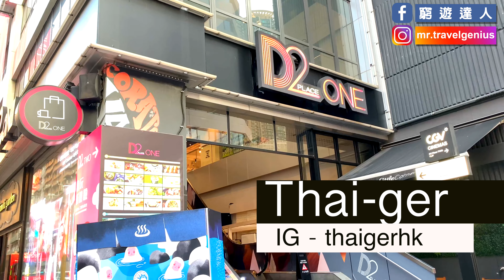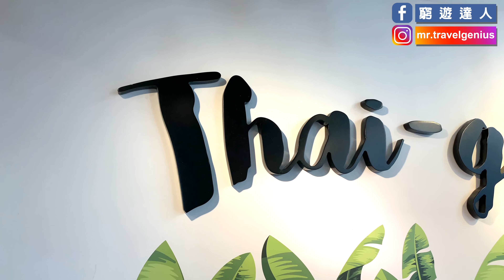輕食泰國菜餐廳【Thai-ger】偽旅行●海南雞飯●牛腩船粉●滷水豬手●斑蘭蝶豆花芒果糯米飯●炸豬肉條●冬蔭功●香港酒店美食放題自助餐推薦 ●D2 PLACE 窮遊達人 TIMBEE LO VLOG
📸  Camera - Sony ZV1 + iPhone XR

= 拍攝經費大募集 =

本頻道作出公開的集資支援募集，所有喜愛我頻道影片的觀眾，也可以作出資金支援啊。
集資拍攝下一輯節目的製作費，多少不限，所有參與集資的觀眾，也會於下一輯節目影片片尾部份作出列名鳴謝 (資助後 記著fb page私信通知我啊) ，想繼續收睇本頻道的觀眾，記住用行動支持我啦!!

支持我們 -

或者可以到我的官方網站消費購物，有幾千款商品可以購買，同樣可以支援我們啊~~

台灣的觀眾可以到PINKOI 線上店了！
我們已經將所有商品上架了～～～

【香港篇】 各集內容 -

【和你飛】大阪番外篇  -  和你暢遊「大阪篇」景點系列